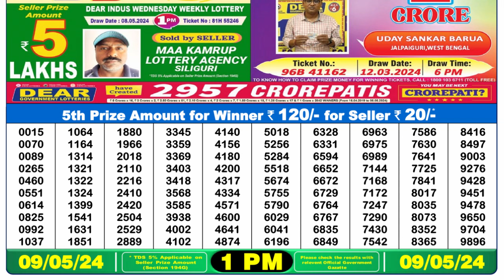Dear Lottery Sambad 1pm today 09.05.24 Nagaland State Lottery Result